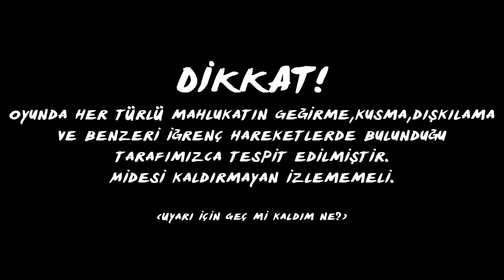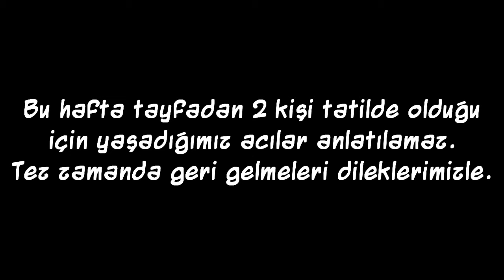Oyun Serisi - Agito - Bölüm 4: Castle Crashers "Fail Nedir, Nasıl Yapılır"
Agito ve tayfası yine yeni bir operasyonda.